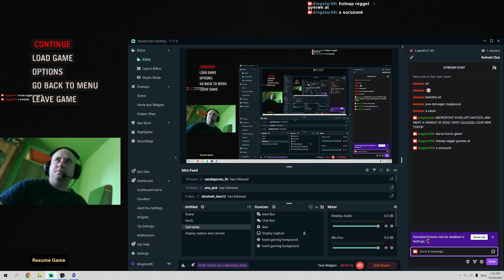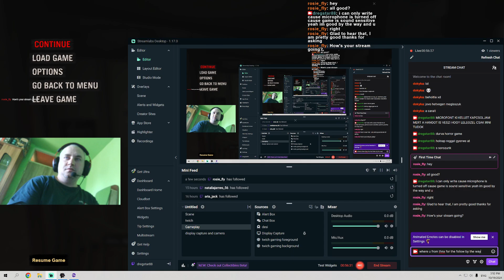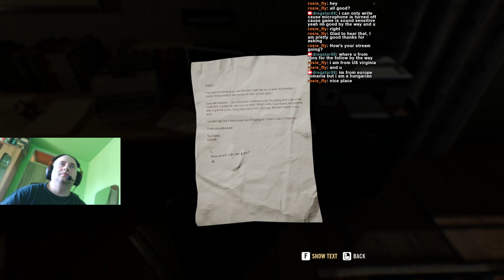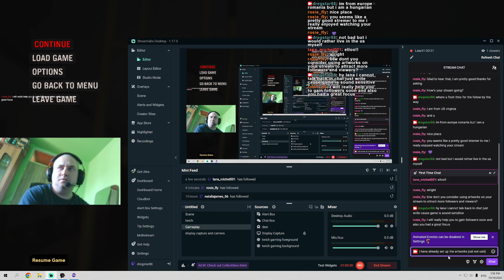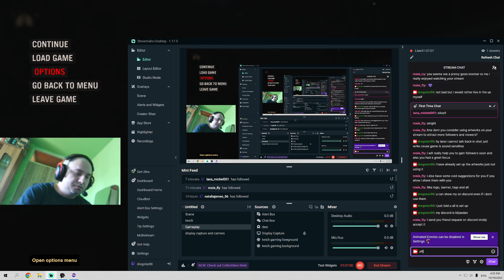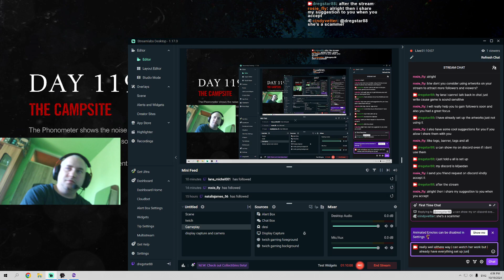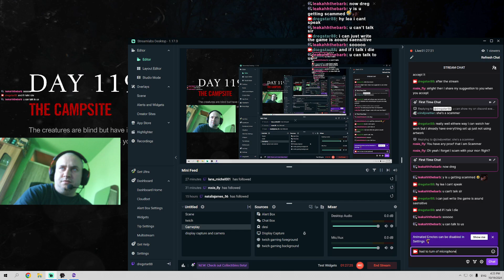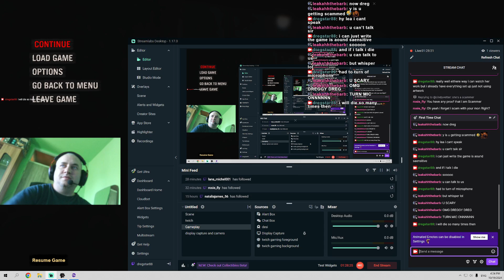A Quiet Place the Road Ahead Walkthrough Part 6 No Commentary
Part 6 No Commentary.